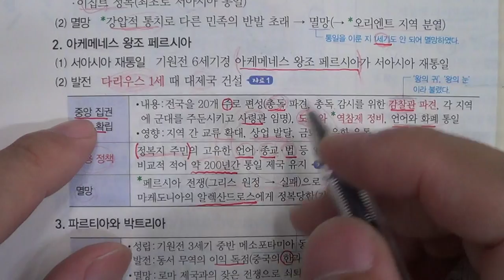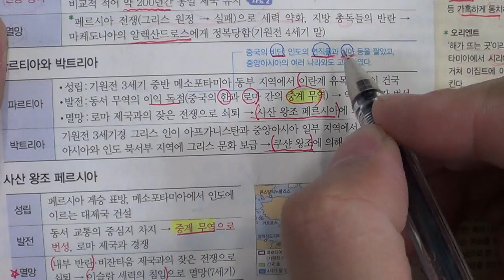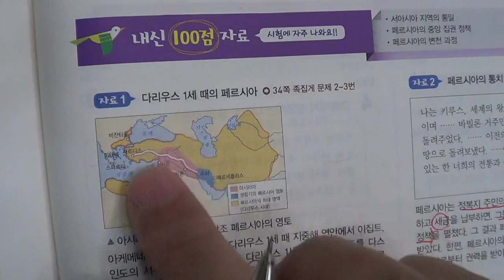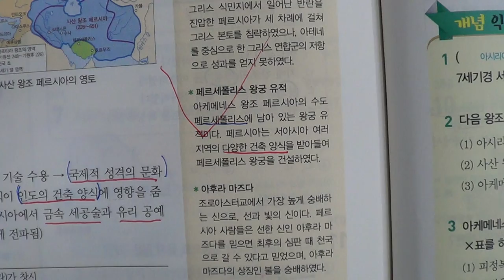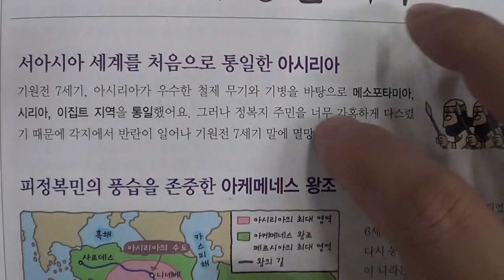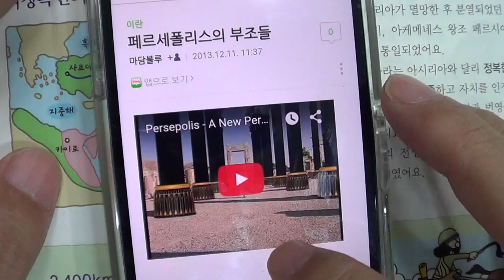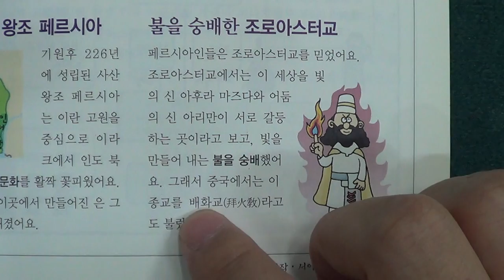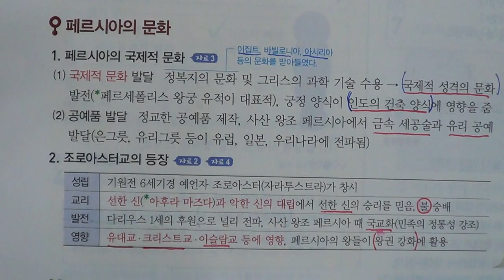■■2학기 중간고사■송도신도시 송도 학원 종합학원 신송중 박문중 신정중 해송중 먼우금초 신송초 송원초 송명초 명선초 신정초 해송초